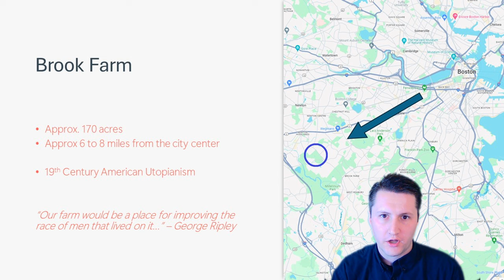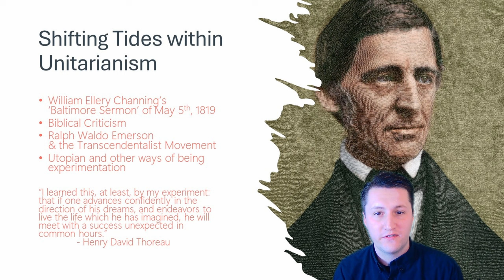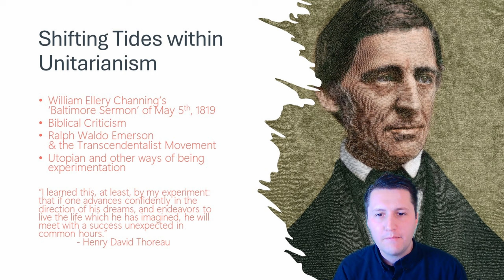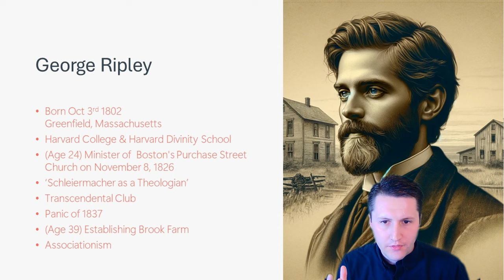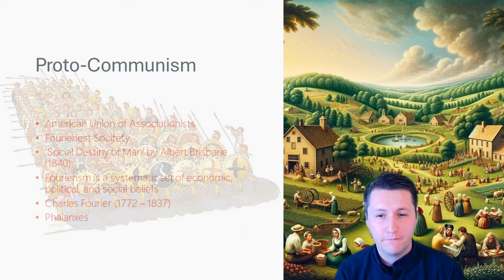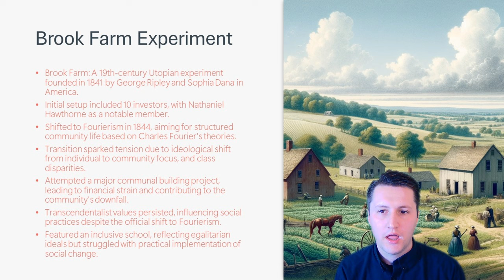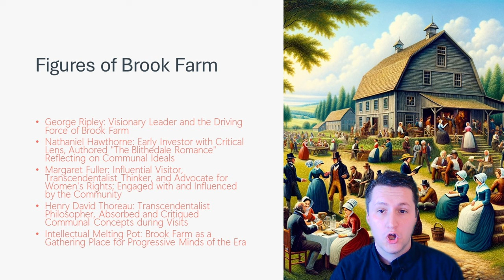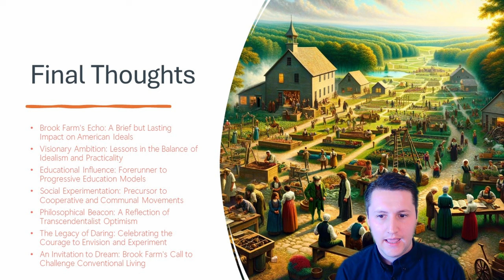Reimagining Utopia: The Brook Farm Experiment | Radical Communal Living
Discover the intriguing journey of Brook Farm, a bold 19th-century experiment in communal living nestled in Boston's outskirts. Brook Farm stood as a crucible of utopian idealism, blending the intellectual fervor of New England with emerging socialist ideals and the transcendentalist movement.

At the helm was George Ripley, a visionary who sought to intertwine the liberal principles of Unitarianism with the communal ethos of Fourierism. This experiment aimed to create a society that valued collective well-being and spiritual growth over individual wealth, challenging conventional societal norms.

Brook Farm attracted luminaries like Nathaniel Hawthorne and Margaret Fuller, becoming a vibrant center for progressive thought and cultural exchange. Despite its short-lived existence, the experiment left an indelible mark on educational and social movements, advocating for holistic learning and cooperative living.

This video delves into Brook Farm's aspirations, challenges, and the philosophical undercurrents that shaped it. It's a story of ambition, innovation, and the timeless quest for a harmonious society. Join us as we explore the legacy of Brook Farm and its relevance to our ongoing search for alternative ways of living.

1. Francis, Richard. "The Ideology of Brook Farm." Studies in the American Renaissance, 1977, pp. 1–48.
2. Preucel, Robert W., and Steven R. Pendery. "Envisioning Utopia: Transcendentalist and Fourierist Landscapes at Brook Farm, West Roxbury, Massachusetts." Historical Archaeology, vol. 40, 2006, pp. 25-38.
3. Schultz, Arthur R., and Henry A. Pochmann. "George Ripley: Unitarian, Transcendentalist, or Infidel?" American Literature, vol. 14, no. 1, Mar. 1942, pp. 1-19.

Some Images generated using DALL-E